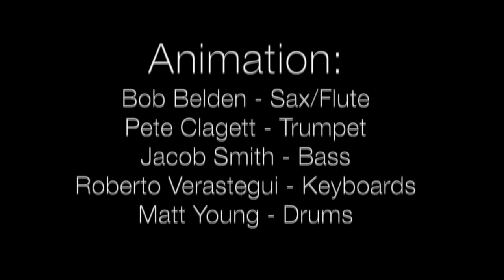Animation @ Vortex : Transparent Heart (B. Belden)